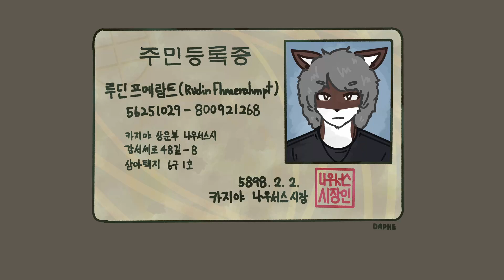Personal Mic Test - 2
퍼리.. 퍼리야..